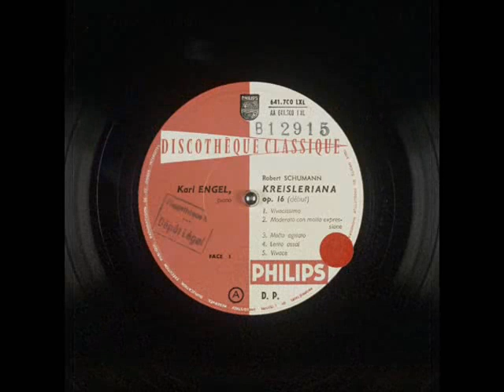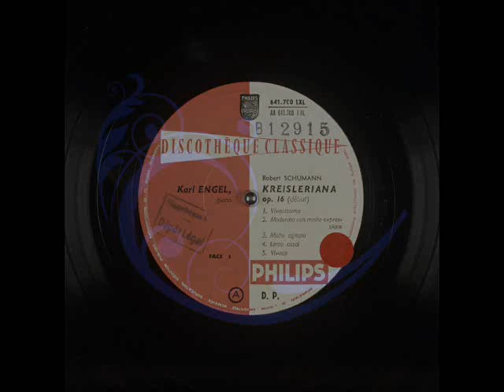Schumann - Karl Engel (1960) Kreisleriana op. 16 & Papillons op. 2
Kreisleriana op. 16
0:00 : 1. Äußerst bewegt, d-Moll
2:48 : 2. Sehr innig und nicht zu rasch, B-Dur
10:41 : 3. Sehr aufgeregt, g-Moll
14:36 : 4. Sehr langsam, B-Dur – d-Moll
18:19 : 5. Sehr lebhaft, g-Moll
21:21 : 6. Sehr langsam, B-Dur
25:33 : 7. Sehr rasch, c-Moll – Es-Dur
27:55 : 8. Schnell und spielend, g-Moll

31:01 : Papillons op. 2